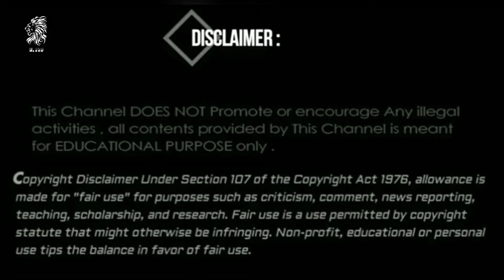Samsung Galaxy Note 21 Ultra - 5G, Snapdragon 888,192MP Camera,14GB RAM/Samsung Galaxy Note 21 Ultra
389,490 views